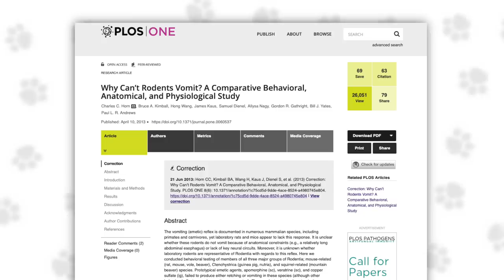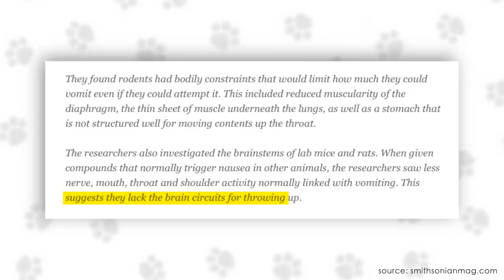What To Do If Your Hamster "Throws Up" Their Food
This video topic isn't as gross as it sounds, I promise! Today we're discussing what is actually happening when you hamster appears to "throw up" their food. Maybe don't watch this while you're eating 😅

+ Personal (main) Instagram ➤ @ErinRachel94
+ Rodent's Instagram ➤ @ErinsAnimalsOfficial

EQUIPMENT
+ Canon G7X II
+ Nikon D7000
+ Sigma 35mm F1.8 (Lens)
+ Behringer C-1 (Micrphone)